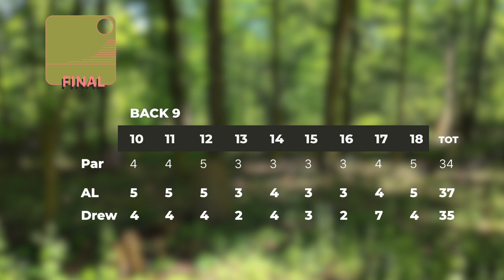FDR Disc Golf Course - June 16th, 2020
Highlights reel from a nice Tuesday outing at FDR Disc Golf Course in Yorktown Heights, New York.